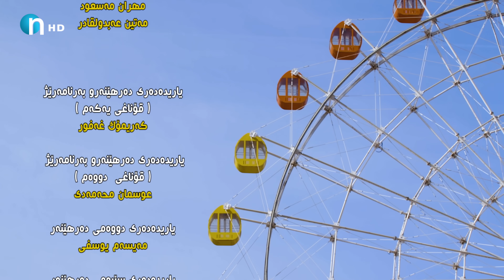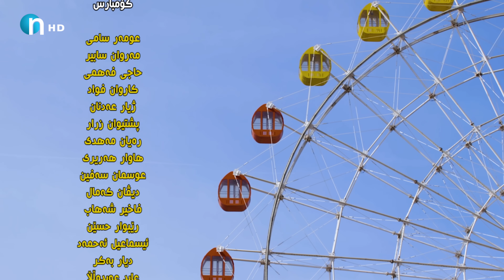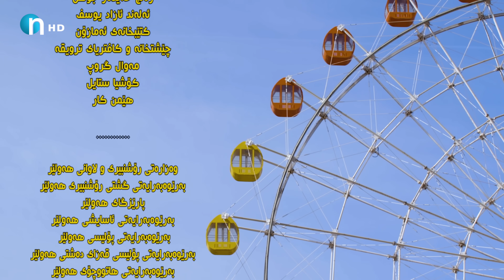Charx u Falak - Alqay 28 | چەرخ‌و فەلەک - ئەڵقەی 28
ئاسۆ هه‌موو نهێنییه‌كه‌ی‌ ئاشكرا كردو ره‌نجه‌ پلانی‌ كوشتنی‌ داده‌نێت.. چه‌رخ‌و فه‌له‌ك
Charkh u Falak - Alqay 28